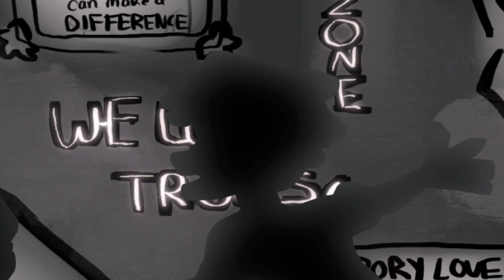Trolls Fanmade Storyboard - “Rory and Charlie”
Hello everyone!! This has been in the works for about a month now, and I’m very glad I’m finally able to put it out there!!

If you don’t know who these two are, they’re my trolls/rageon oc’s! Their names are Rory and Charlie, and they’re the elected officials of Mount Rageous, with Charlie being Rory’s vice.